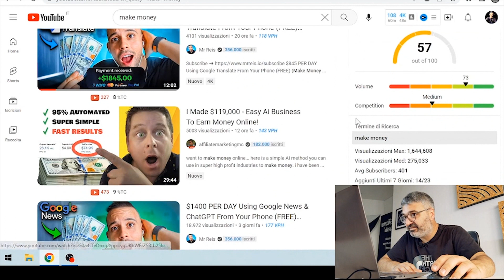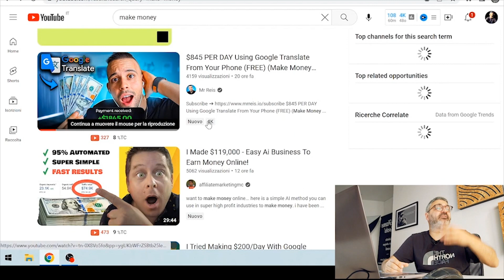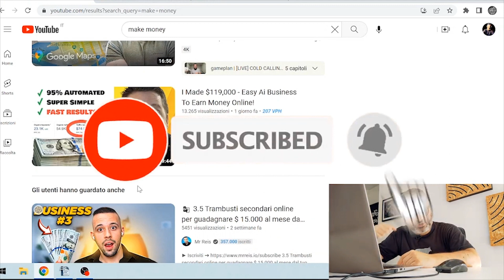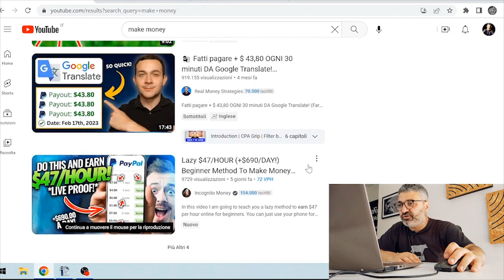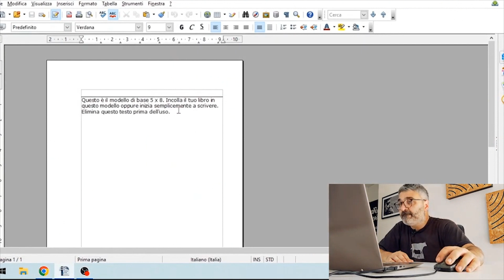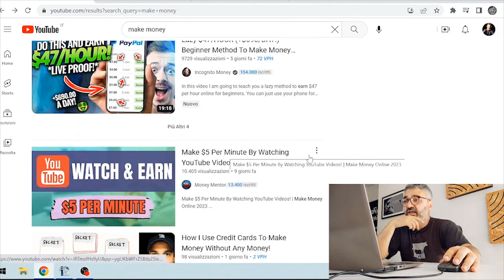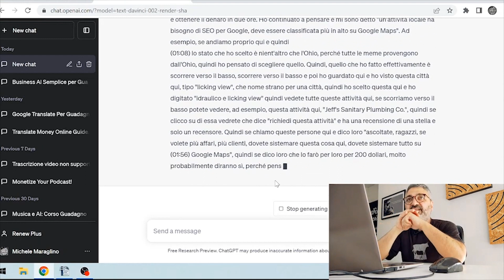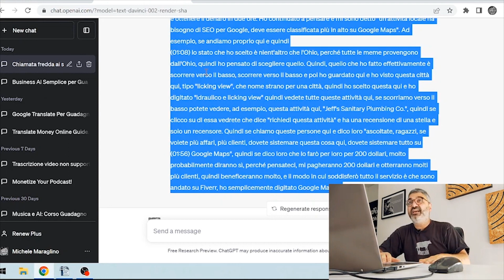Come Trasformare i VIDEO in Testi e i Testi in SOLDI 🤑😲 Corso Completo